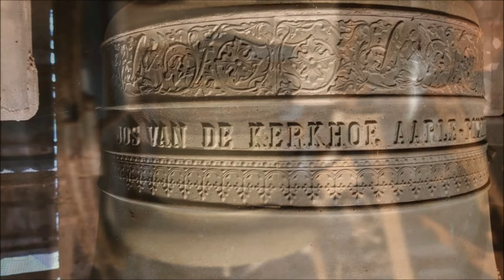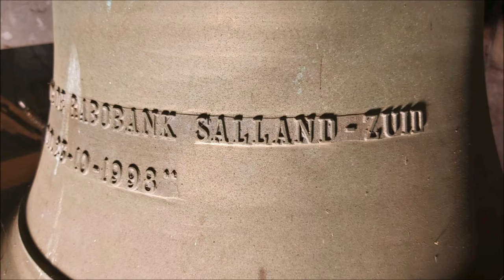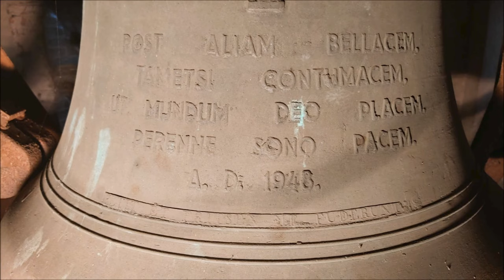Nieuw-Heeten, kerkklokken Sint-Josephkerk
232) De kerkklokken van de Sint-Josephkerk te Nieuw-Heeten!
Zaterdag 12 september 2020, 16:00 uur

0:00 Dronebeelden en foto's
0:50 Kerkklok 2 - luiden 1:14
2:47 Kerkklok 1 - luiden 3:00
4:45 Luiden beide kerkklokken

Het kerkgebouw van de rooms-katholieke geloofsgemeenschap St. Joseph te Nieuw-Heeten dateert uit 1923. In dat jaar werd zowel de school als de kerk in gebruik genomen en het jaartal markeert dan ook de officiële oprichting van het dorp. Het dorp Nieuw-Heeten ligt aan de voet van de Holterberg. Het grondgebied behoort merendeels tot de gemeente Raalte maar ook delen vallen onder de gemeenten Hellendoorn, Rijssen-Holten en Deventer. De kerkelijke grenzen zijn veel ruimer en grenzen aan de zuid - oostzijde aan Laren en Rijssen.

Bij de in gebruikname van het gebouw werd deze toegewijd aan Sint Joseph. De kerk is uitgevoerd als driebeukige hallenkerk onder doorlopend leien zadeldak met eindschilden. Aan de westzijde is binnen de bouwmassa een toren opgenomen. Deze toren is opgebouwd in drie geledingen en gedekt met tentdak. Aan de rechterzijde is een traptorentje aangebouwd. De toegang is teruggeplaatst in een gemetseld boogportiek, daarboven drie gotiserende vensters, in de bovenste geleding galmgaten en blindnissen. De gevels van de kerk worden gedeeld door steunberen waartussen gotiserende ramen met glas-in-lood vulling. Het middenschip is aan beide zijden met dakkapellen doorgetrokken waardoor in de muraalbogen van het gewelf licht in de kerk toetreedt. Het koor wordt gesloten met een vijfhoekig koor, de beide zijbeuken met een driehoekig koor. De pastorie is gelijktijdig aangebouwd en bestaat uit twee bouwlagen hoog en gedekt met een leien schilddak. In de kerk bevindt zich een orgel, oorspronkelijk van de orgelbouwer Linsen uit 1836, herbouwd in de kerk van Naarden en in 1923 door Van Eck en Maars gebouwd in deze kerk. Het orgel is in de jaren negentig geheel gerestaureerd. Gekoppeld aan het kerkgebouw bevindt zich een secretariaat en woning. De woning gebouwd als pastorie is momenteel verhuurd voor bewoning.  Achter het kerkgebouw ligt een begraafplaats met daaromheen een processiepad.

De voormalige parochie behoorde achtereenvolgens vanaf 1991 tot het cluster Heeten - Nieuw-Heeten - Holten en vanaf 2002 tot het samenwerkingsverband De Hoeksteen. Sinds 1 januari 2010 is Sint Joseph een locatie van de nieuwe parochie Heilig Kruis, met als centrum de H. Kruisverheffingsbasiliek te Raalte. In 2020 is aangekondigd dat op de basiliek te Raalte na, alle kerkgebouwen van de parochie iin de komende vijf jaar gefaseerd zullen worden afgestoten.

→ Kerkklok 1: Petit en Fritsen, 1948, bes1

+ IN HONOREM S. JOSEPH +
POST ALLIAM - BELLACEM.
TAMETSI CONTUMACEM.
UT MUNDUM DEO PLACEM.
PERENNE SONO PACEM.

PETIT ET FRITSEN ME FUDERUNT     B 121

→ Kerkklok 2: Petit en Fritsen, 1998, d2

JOS VAN DE KERKHOF, AARLE-RIXTEL, ANNO 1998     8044

''AANGEBODEN DOOR DE RABOBANK SALLAND-ZUID
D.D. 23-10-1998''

Met dank aan de heer Bessembinder!